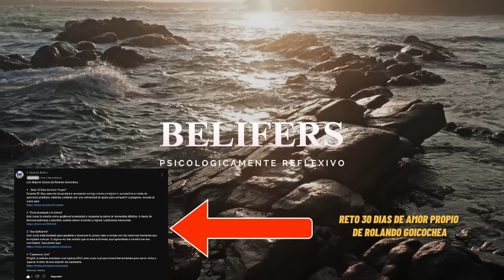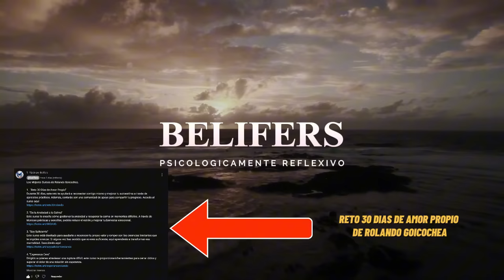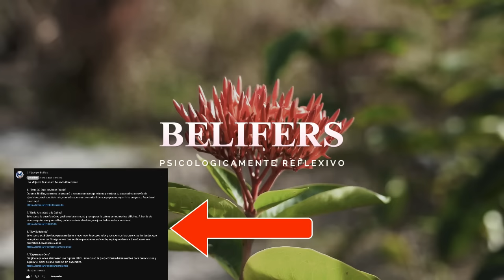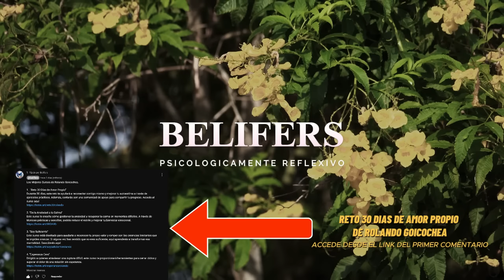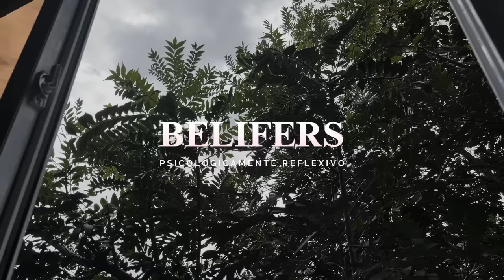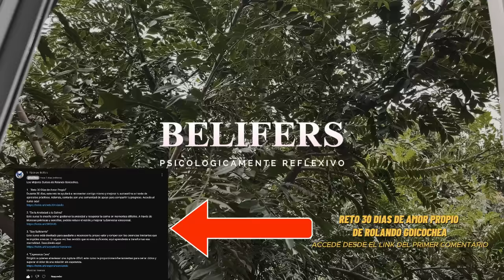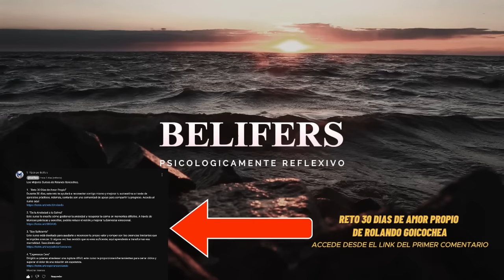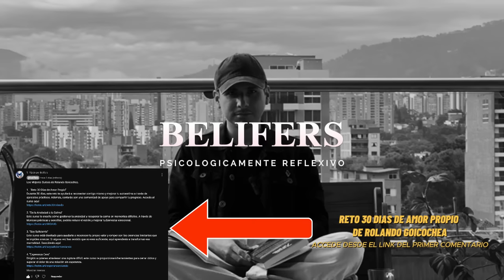🦋 Álejate y no te enamores de este tipo de personas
🌟 Descubre la impactante historia de Margarita, una mujer que vivió atrapada en un ciclo de relaciones tóxicas que la remontaban a los patrones opresivos de su infancia. Este relato nos lleva a explorar cómo los traumas y dinámicas familiares pueden influir en nuestras elecciones de pareja, y cómo, con la ayuda de la terapia y el autoconocimiento, es posible romper esos ciclos para construir una vida basada en el amor propio y la libertad. 💔💪

🧠 Acompaña a Margarita en su transformación, desde el dolor y la humillación, hasta el autodescubrimiento y la sanación. Con el apoyo de su terapeuta y los valiosos consejos de Rolando Goicochea, Margarita aprendió a identificar los patrones tóxicos que se repetían en su vida. Gracias a reflexiones profundas, ejercicios prácticos y lecturas de autores como Walter Riso y Robin Norwood, encontró el camino para superar sus apegos y comenzar de nuevo. 📚✨

🌊 Esta historia no es solo sobre Margarita; es sobre todos nosotros. Nos invita a reflexionar sobre nuestras propias relaciones y a cuestionar si estamos eligiendo desde la libertad o desde heridas emocionales no resueltas. Aprenderás la importancia de evitar personas que repliquen dinámicas de caos o abandono de la infancia, y descubrirás que el amor verdadero comienza con una decisión consciente de priorizar el bienestar propio. 🛑💖

🎥 No te pierdas el contenido adicional. Al final, te invitamos a ver un importante video de Rolando Goicochea @RolandoxOficial , donde aprenderás cómo aplicar estos principios en tu propia vida. ¡Este es el momento de cuestionar los amores malsanos y tomar el control de tus elecciones! 🌈🔥 Deja en los comentarios la frase: "Tengo el poder de amar en libertad", y comienza hoy tu transformación. 🌟